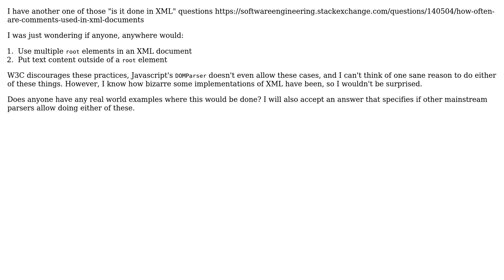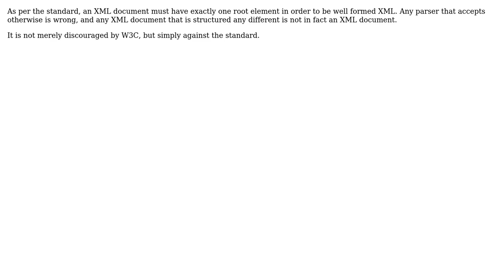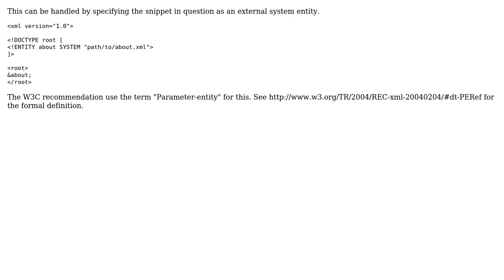Software Engineering: XML: Multiple roots + text content outside the root. Does anyone do it?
With thanks & praise to God, and with thanks to the many people who have made this project possible! | Content (except music & images) licensed under CC BY-SA | Music | Images & others | With thanks to user tdammers user Pete user John user Jeffrey Sweeney and the Stack Exchange Network Trademarks are property of their respective owners. You are responsible for your own actions.